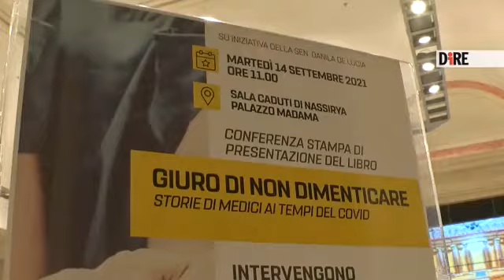Ecco il libro 'Giuro di non dimenticare', Quici (Cimo): "Sia da monito"